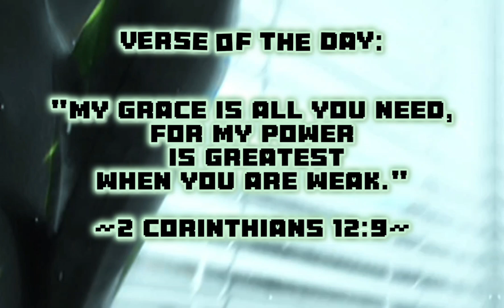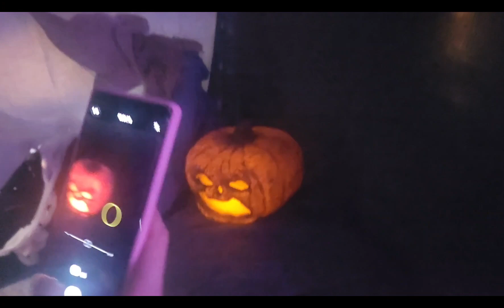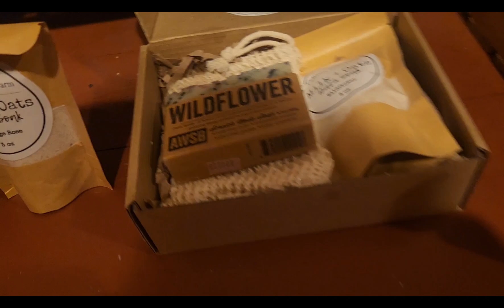Fall Vlog! Pumpkin Night w/app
THIS MORNING I WOKE UP- yeah... Happy fall to all!

Sorry for not posting this on Halloween, but I hope y'all got a bunch of candy this year and had fun with friends! And if you don't or didn't go trick-or-treating, I hope y'all had an awesome day!

Luv yall have an awesome AWESOME year, day, week, month, second, minute, and hour. STAY SAFE AND HAVE A BLESSED DAY